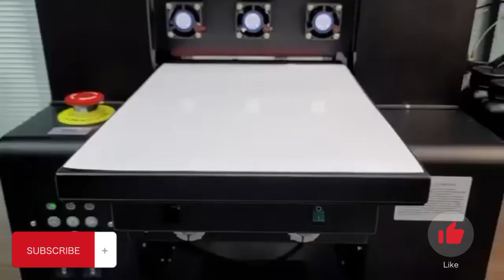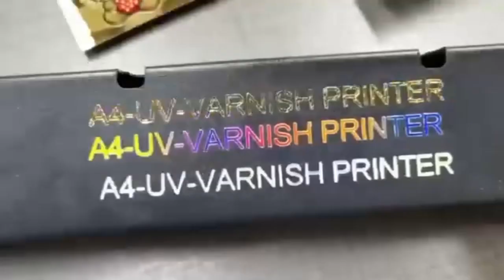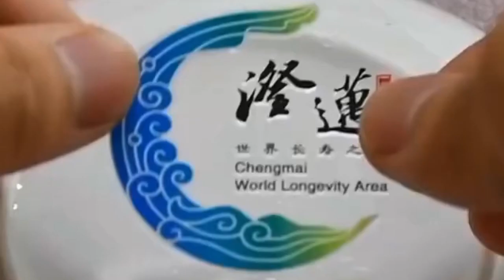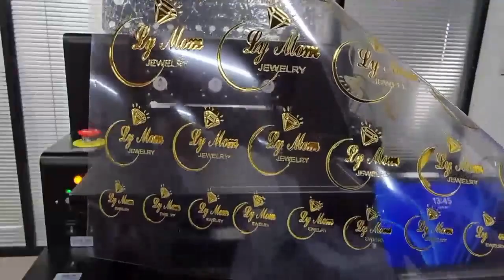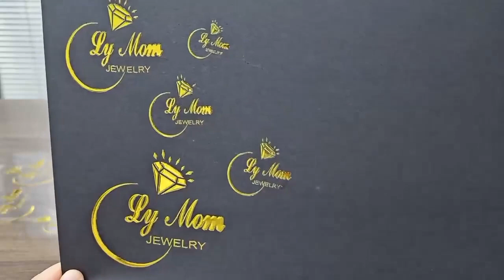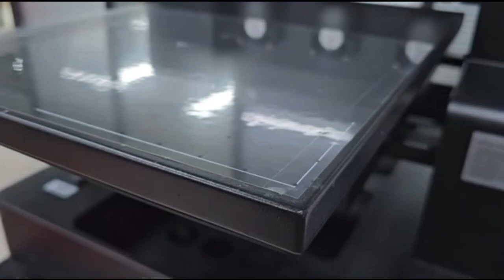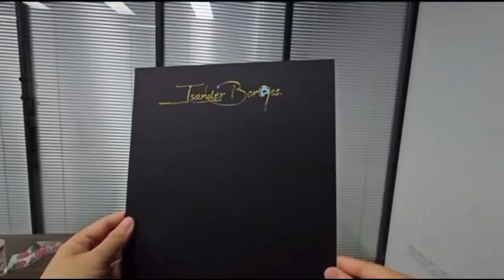Uv Dtf printer high quality and Good service 👌❤️